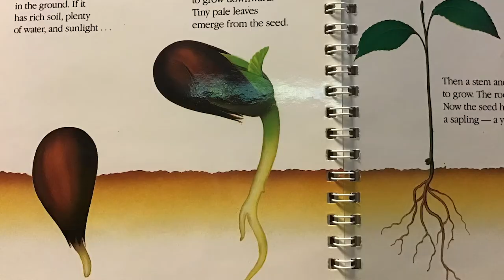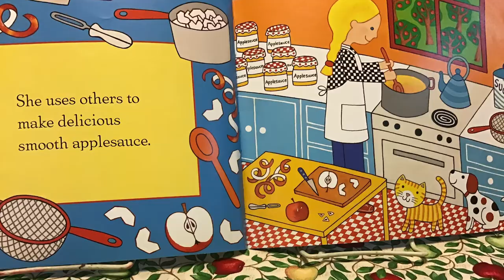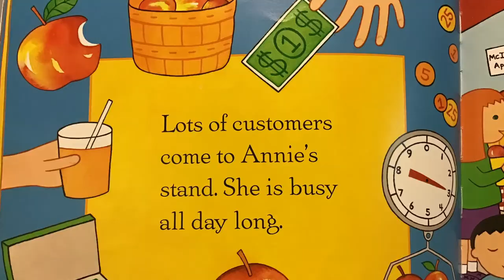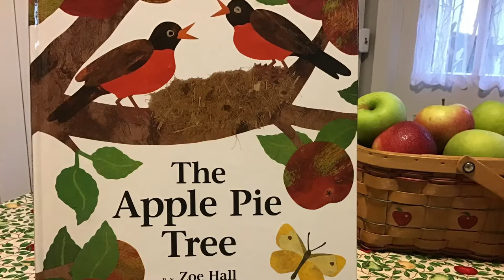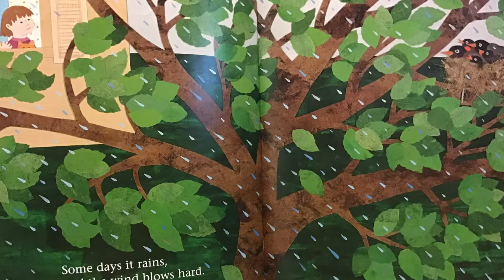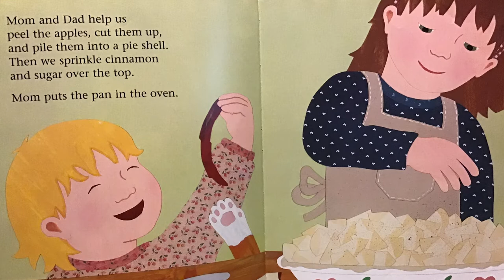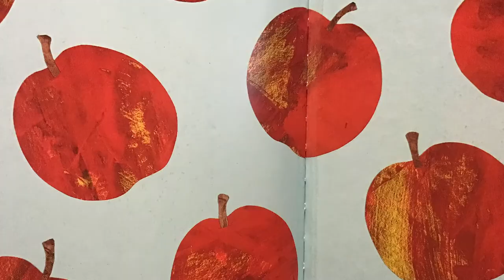Hands on Music with Miss Dara- A is for Apple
Birth to Age 3

Enjoy themed educational musical story times with your baby while listening to the gentle guitar music and singing of Miss Dara.